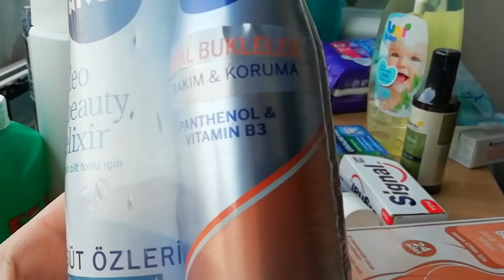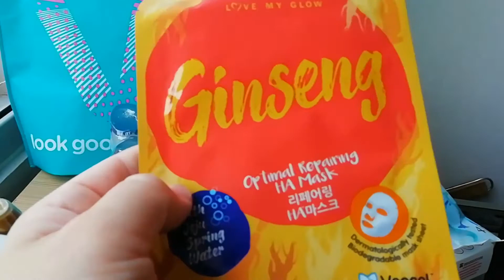ПОКУПКИ ИЗ WATSONS :УХОД ЗА ВОЛОСАМИ/ТУРЦИЯ 2021